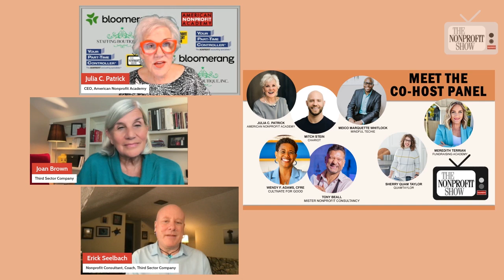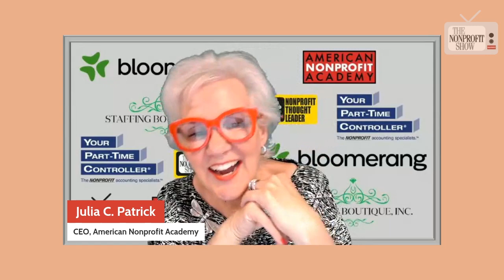Inside the World of Interim Nonprofit Leadership: Myths vs. Reality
A robust look at the interim profession, not just as a stopgap solution during executive changes, but as a strategic period for reflection, capacity building, and meaningful change in nonprofit organizations.

Guests Joan Brown and Erick Seelbach, from Third Sector Company, explore the evolving role of interim leadership in nonprofit organizations, highlighting its potential for transformative change. This sparkling chat, with host Julia Patrick,  dispels the common misconception that interim leaders are simply "seat warmers" and emphasizes their critical role in steering organizations through transitions with strategic intent.

Joan begins by explaining the essence of the interim profession, saying "We don't just bring in the mail and keep the lights on. What are the things we can do during this next period of time to move these organizations forward?", --pointing to the importance of interim leaders as proactive agents of change, using specialized skills to prepare nonprofits for their next phase of leadership, rather than just maintaining the status quo.

Erick echoes this sentiment, sharing his own experience: "I went into my first interim gig thinking I would just keep the seat warm, but I left with a much broader perspective." Erick's reflection highlights how interim roles can transcend mere crisis management and become an opportunity for organizational growth and stability, often bringing a fresh perspective and creating a foundation for better leadership.

The trio discuss how boards often misunderstand the role of interims, believing them to be temporary placeholders. However, as Joan comments, "Every interim engagement should begin with an organizational assessment. Are we all on the same page?", an approach ensuring the organization and its leadership team can navigate the transition cohesively, aligning on goals and priorities.

Don’t miss one of the most compelling points made during the discussion . . . . . .that interim leaders have the freedom to be bold and transformative. Joan emphasizes this unique position by stating, "We go into interim positions pre-fired," allowing them to make brave decisions without the fear of long-term repercussions. This "pre-fired" mindset gives interim leaders the space to ask hard questions and address issues like organizational structure, equity, and future leadership needs.

This is a terrific conversation to watch for any organization in a state of change!
Here are five key questions that you'll find answers to:

  1. What is the role of an interim leader in a nonprofit organization?
        An interim leader is not just a placeholder but a professional who helps guide an organization through a transition, with the goal of moving the organization forward and preparing it for its next leader.

 2. Is interim leadership only for crisis management?
        No,  interim leadership is not solely about crisis management but can be a time of intentional capacity building and strategic planning for future success.

  3. What are some best practices for nonprofit interim leadership?
        Best practices include starting with an organizational assessment, ensuring the interim leader is not a candidate for the permanent role, and focusing on both internal and external relationships of the organization.

  4. How long should an interim engagement last for maximum impact?
        A typical interim engagement should ideally last around nine months to give enough time for meaningful change and capacity building within the organization.

  5. What challenges do nonprofit boards face in understanding the interim leadership role?
        Many nonprofit boards misunderstand interim leadership, often seeing it as a temporary fix rather than a professional role with strategic importance. Educating boards on this distinction is crucial to the success of interim engagements.